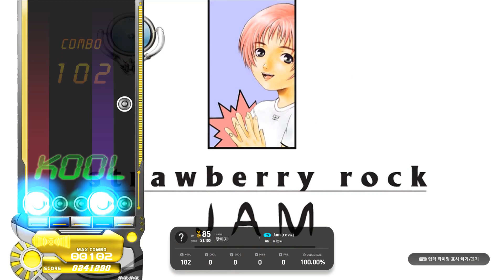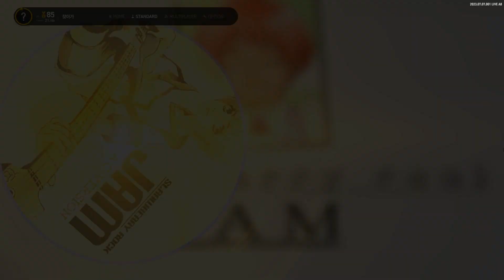[EZ2ON REBOOT : R] Jam (A.C Ver.) 5K NM 100.0% ALL KOOL